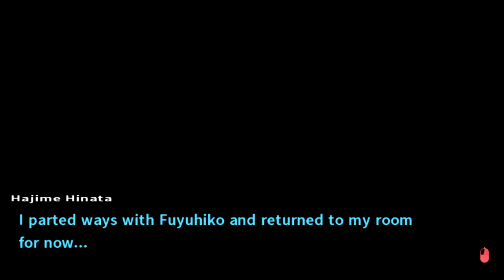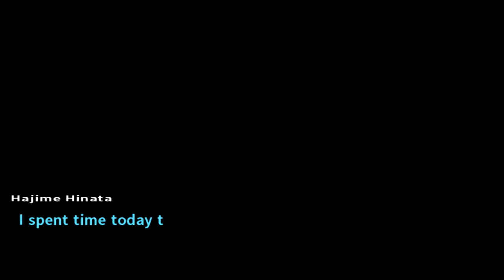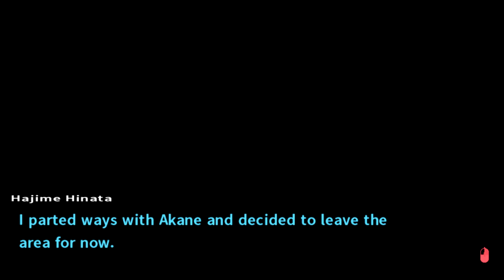Danganronpa 2 [Blind] | Island Mode | Episode 8 - Kuzuryu's Bro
In this episode of Danganronpa 2 [Blind] Island Mode, we get to know good ol' Kuzuryu through imo some of the best free time events yet :D